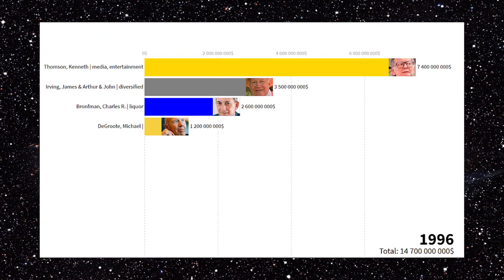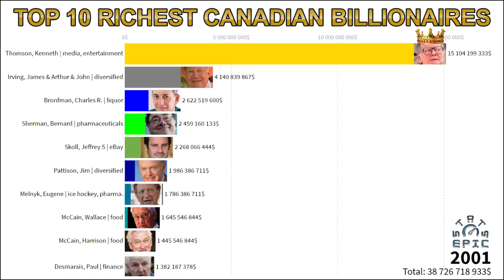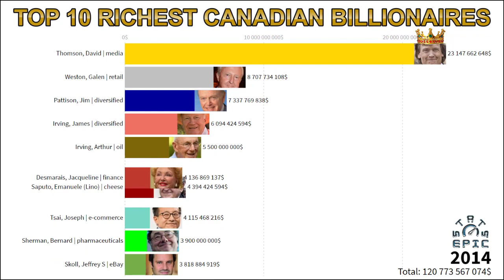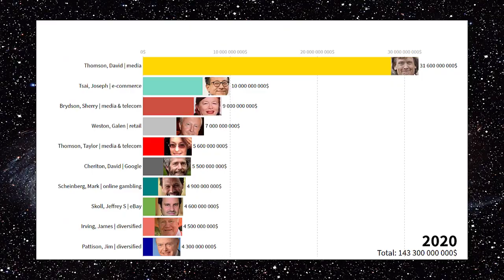Top 10 Canadian billionaires: richest people in Canada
This video shows Top 10 Canadian billionaires in a live chart from 1996 to 2020. The last screen shows data as of 04/2020.

Data source: Forbes Billionaires
Picture: Canada orthographic projection | Wikipedia